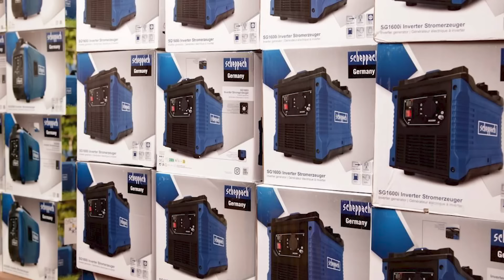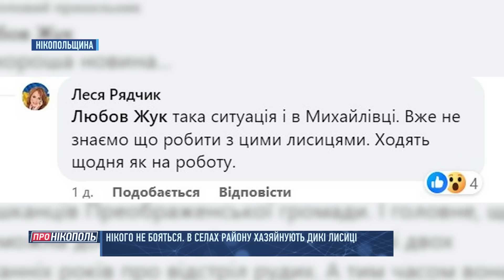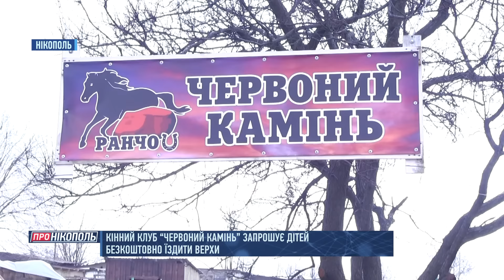ПРО НІКОПОЛЬ. Безперервні атаки по цивільних. ЗАЕС під загрозою. У селах "хазяйнують" дикі лисиці.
00:00 - Анонс.
00:50 - Вітання.
01:06 - На Нікопольщині тривожно від ранку. У прибережних громадах практично безперервно лунає сигнал про небезпеку.
01:31 -  І знову окупанти вдарили по житлових кварталах. Місцеві кажуть, вони практично цілодобово під прицілом дронів-камікадзе та артилерії.
06:27 - Ситуація СОС. Через обстріли російських військових тимчасово окупована ЗАЕС вкотре залишилася лише на одній лінії живлення.
06:56 - Водночас наші захисники знищили під Енергодаром центр управління РЕБ та антенне обладнання ворога.
07:46 - Для безпечної роботи. Рятувальники Нікопольщини отримали півтори сотні нових бронежилетів 4-го класу захисту.
08:04 - Дефібрилятор, хірургічний комплект, турнікети, шприці та ліки. Червоногригорівська громада передала військовим медикаменти та необхідне обладнання.
08:24 - Понад сотню інверторних генераторів передали благодійники з Німеччини громадам Нікопольщини.
08:50 - Допомога від благодійників. Мешканцям Мирівської громади видали 40 тонн питної води та продуктові набори.
09:50 - Не бояться ні людей, ні собак. У селах Нікопольщині "хазяйнують" дикі лисиці.
10:18 - Терапевти на копитах! На ранчо, поблизу Нікополя, реабілітологами працюють - коні.
13:13 - У Нікополі старий вівчар місяць чекав господаря на звалищі, де той його залишив.